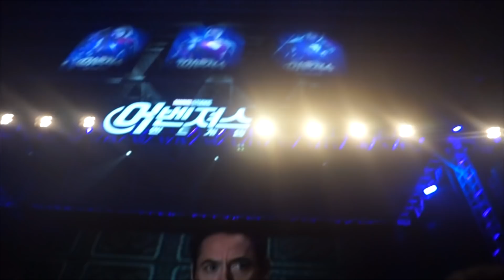Miharu's Vlog Korea Part 2 (Endgame Fan fest)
"On the second day in korea i went to Avengers Fan Fest, i had fun meeting all marvel fans from all over asia."